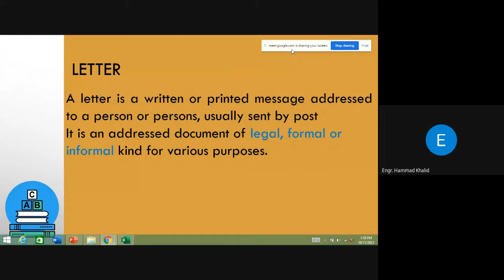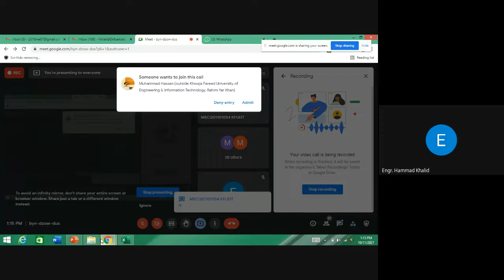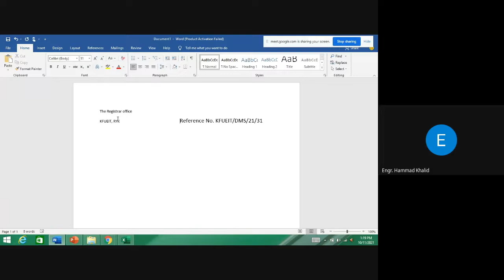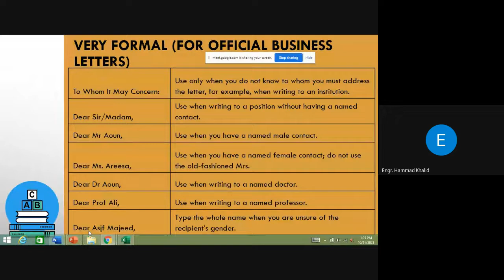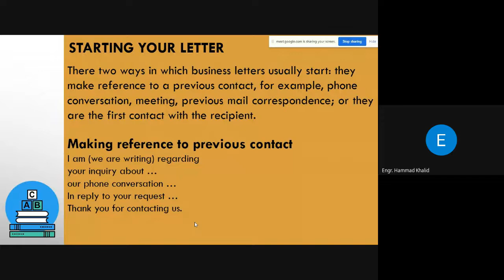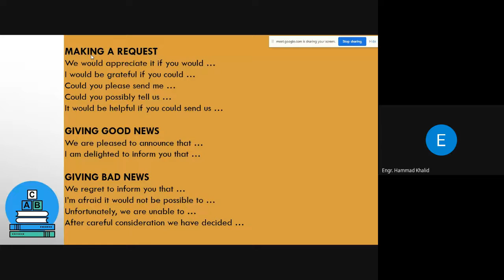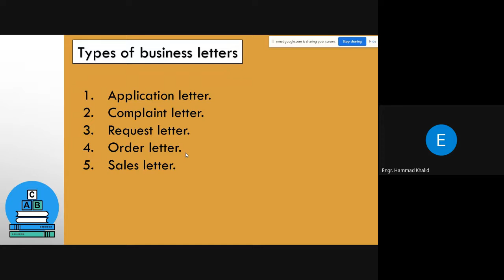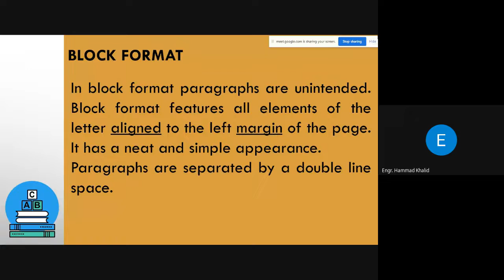Business Letter writing Lecture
Technical writing & Presentation skills